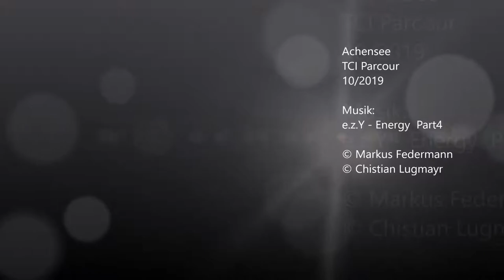JJ CCR Achensee - TCI Parcour 10/2019 Tauchen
Achensee
TCI Parcour
10/2019